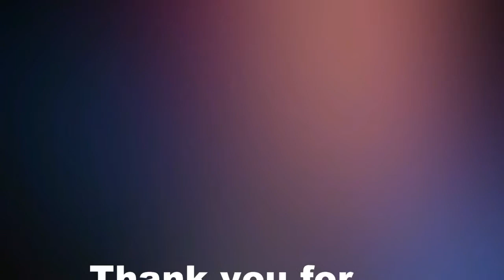Pave Asb Version originally Sang By Britti Nicole